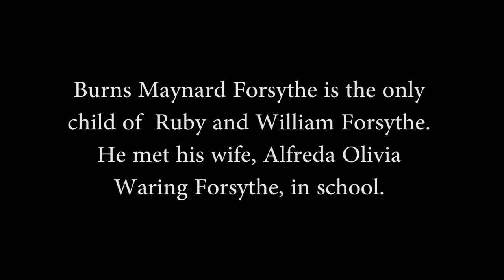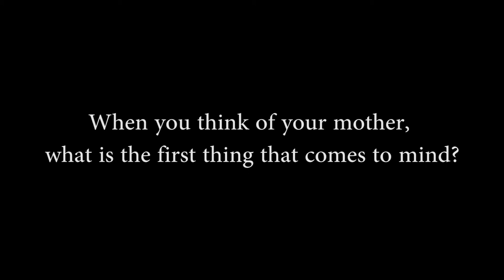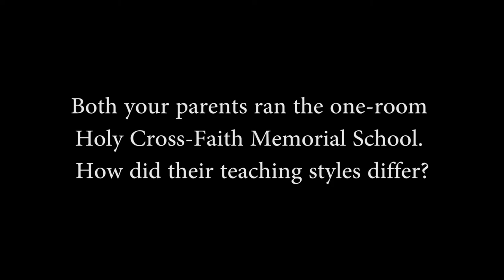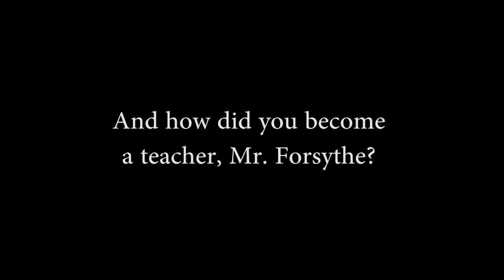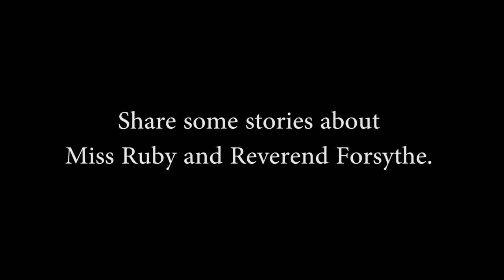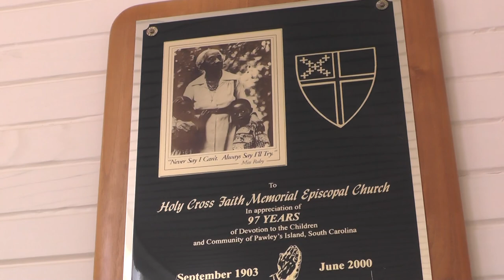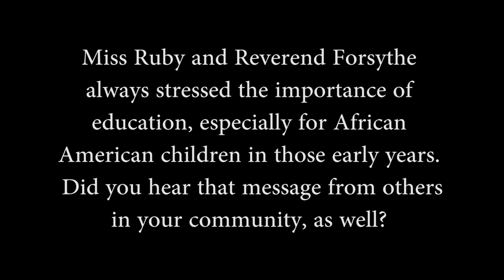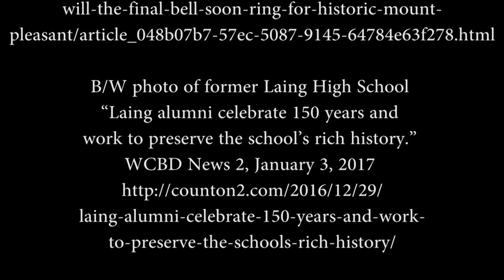The Forsythe Legacy: Burns and Alfreda Forsythe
Burns Forsythe is the only child of educators Ruby and William Forsythe, who started a school for African American children in Pawleys Island, SC. He and his wife, Alfreda, share their favorite stories about the trailblazing teachers.

Interview made possible through an LSTA grant from the Institute of Museum and Library Services and the SC State Library.

Ft: unreal_dm